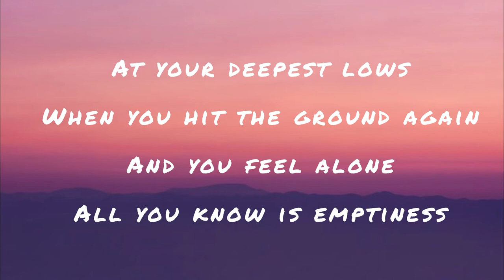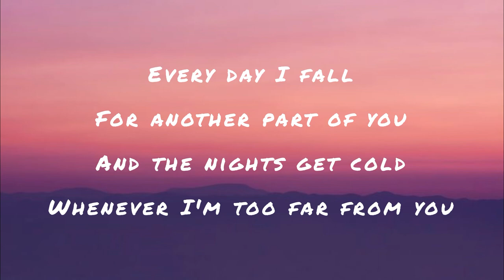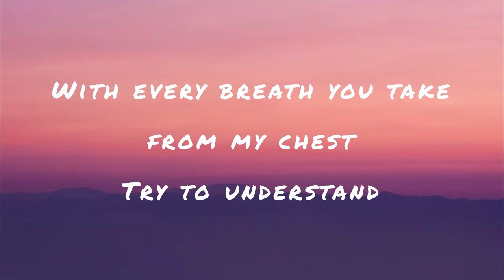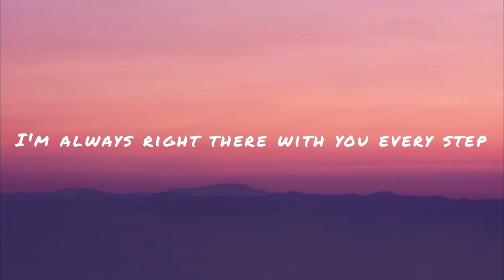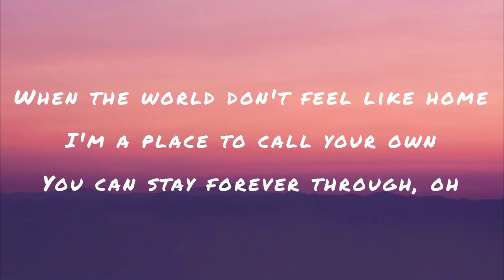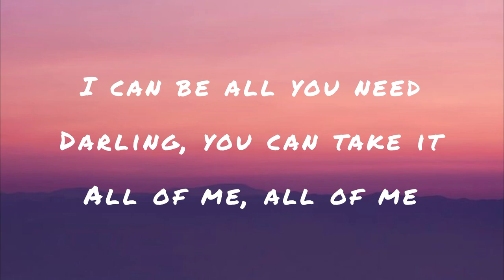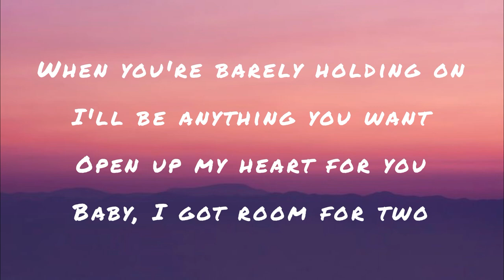Room for two by Benson Boone (Lyrics)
Room for two by Benson Boone ; Room for 2 (Lyrics)